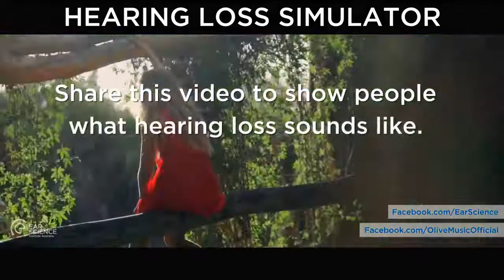Simulateur perte auditive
Vous vous demandez ce que vivent les personnes ayant une baisse d'audition ? Découvrez-le grâce à ce simulateur ! Et pour un bilan auditif gratuit, sans engagement